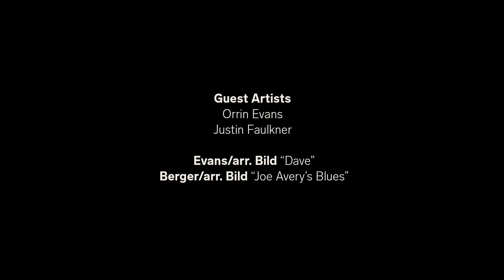Jazzing up Music Education in Philadelphia | KIPP West Philadelphia Preparatory Charter School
Celebrated Philly jazz musicians Orrin Evans and Justin Faulkner collaborated with the KIPP West Philadelphia Preparatory Charter School’s “bounce band” to spotlight music education in the latest episode of Our City, Your Orchestra. The emphasis on instrumental music education gives students at KIPP the opportunity to take the skills they learn beyond the classroom and implement the values in their everyday lives.

This episode of Our City, Your Orchestra is the second in a two-part series.

Our City, Your Orchestra is a digital series that uncovers and amplifies the voices, stories, and causes championed by unique Philly organizations and businesses that align with what The Philadelphia Orchestra is today, and what we are becoming. The Philadelphia Orchestra embraces this opportunity to step off the stage and into the community to introduce you to the positive things happening in our region.

Elliot Bild Conductor
Orrin Evans Piano
Justin Faulkner Drums

Berger/arr. Bild “Joe Avery’s Blues”
Evans/arr. Bild “Dave”

Our City, Your Orchestra is supported in part by the William Penn Foundation, with additional support provided through the PNC Arts Alive initiative.